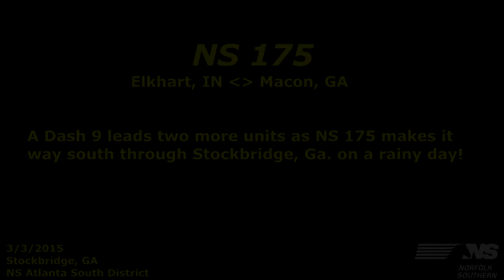A Dash 9 leads two more units on NS175 in Stockbridge, Ga.